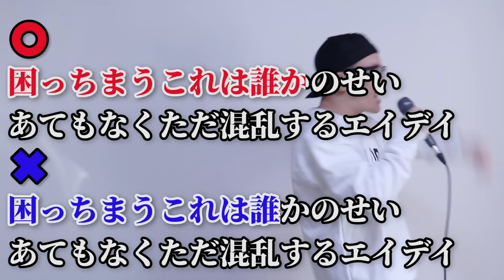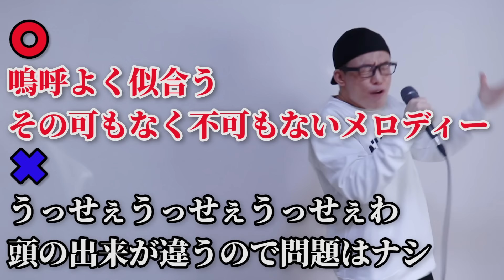Ado『うっせぇわ』の音程が１ミリも合ってないやつ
今回は、

Adoさんの『うっせぇわ』を
あえて間違えて歌ってみました！

RAINBOW RECORDS
〒104-0061
東京都中央区銀座1-12-4N&E BLD.7階